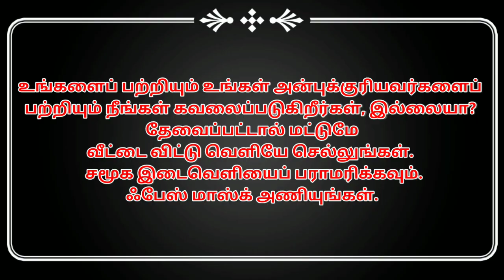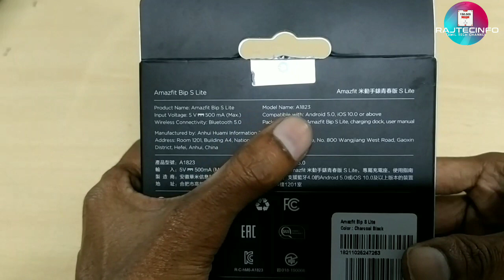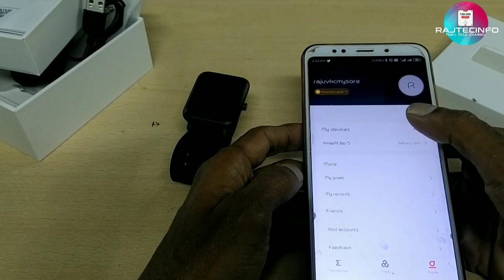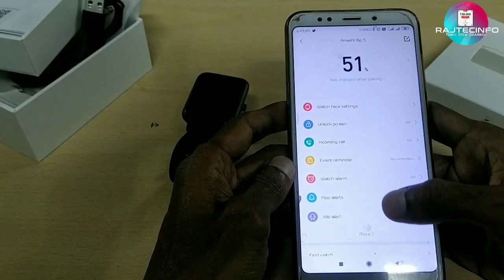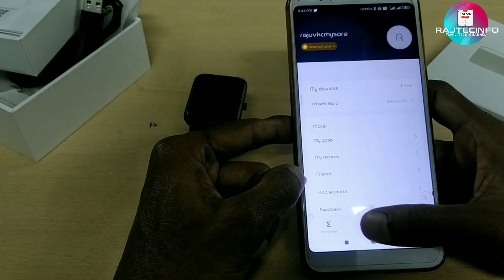Best Budget Smart Watch |Amazfit Bip Slite |150Watch Faces|500Mah Battery|Sports Mode|Health Tracker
Rajtecinfo|Tamil